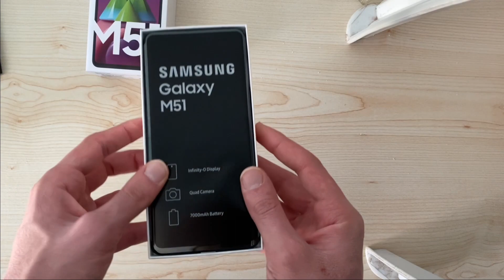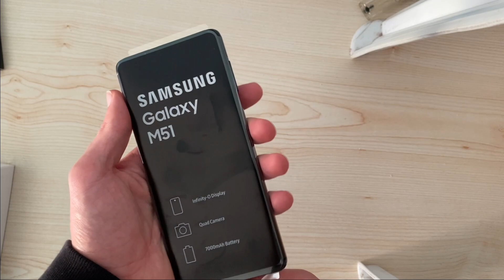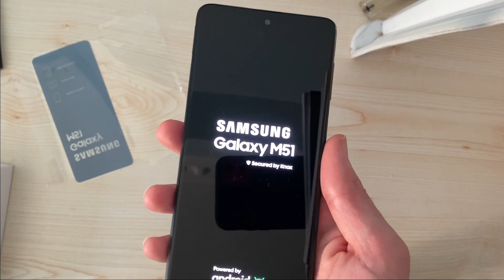Samsung Galaxy M51 kutu açılımı